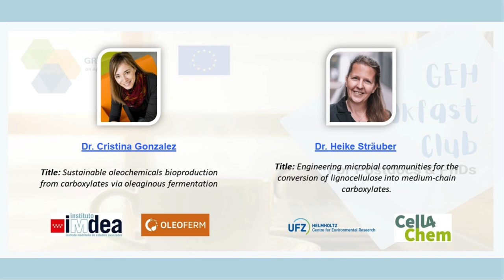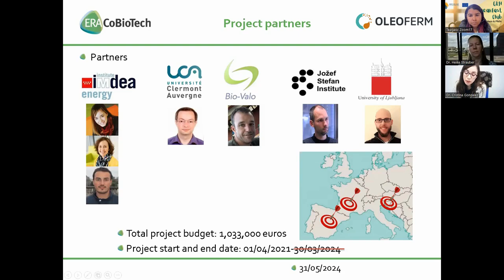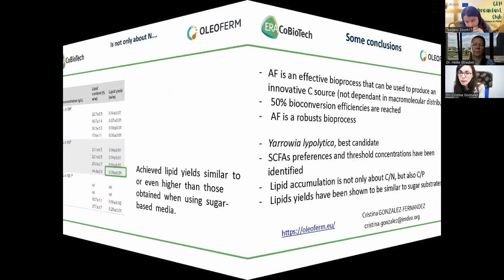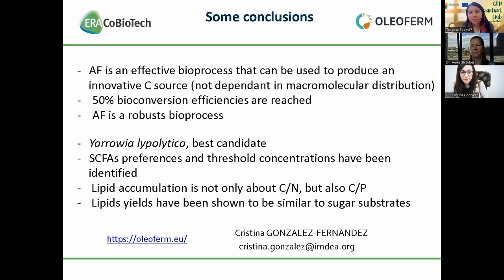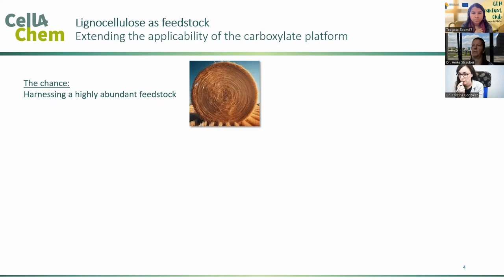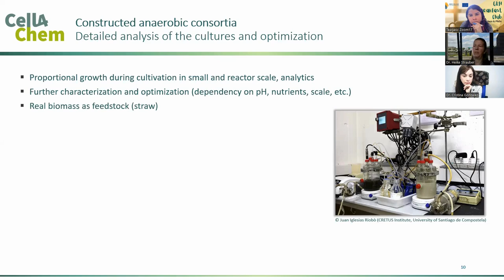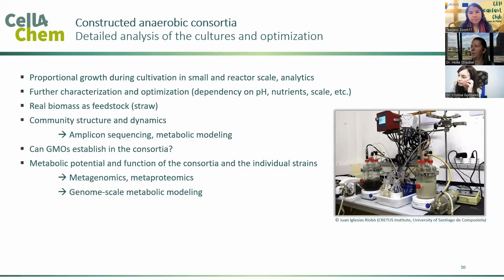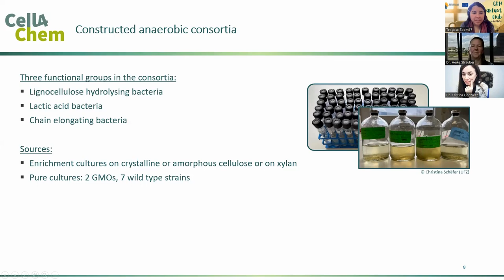Production of Microbial Oils and Use of Lignocellulosic Feedstock by Microbial Communities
🌏Unlocking Sustainable Solutions: Discover how cutting-edge microbial technologies are revolutionizing bioproduction. From converting organic waste into eco-friendly oils through oleaginous fermentation to engineering microbial communities to transform wood into valuable medium-chain carboxylates. @GreenERAHub @Cell4Chem

📣Speakers:
Dr. Cristina Gonzalez - Senior Researcher & Head of the Biotechnological Processes Unit at IMDEA Energy. Spain
🧬Title: Sustainable oleochemicals bioproduction from carboxylates via oleaginous fermentation.

Dr. Heike Sträuber - Senior scientist at the Helmholtz Centre for Environmental Research – UFZ Department of Microbial Biotechnology
🥒Title: Engineering microbial communities for the conversion of lignocellulose into medium-chain carboxylates